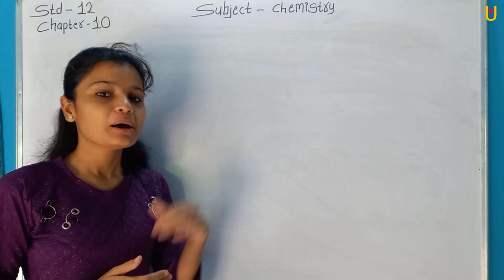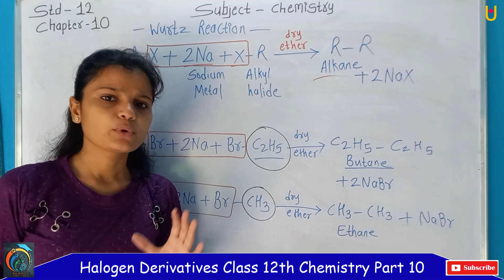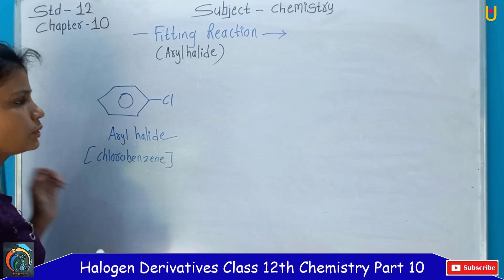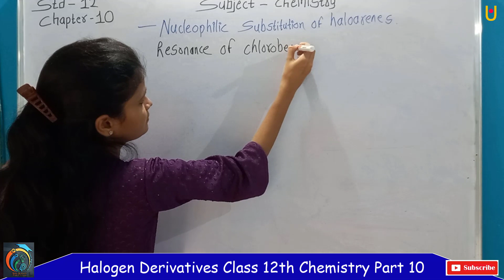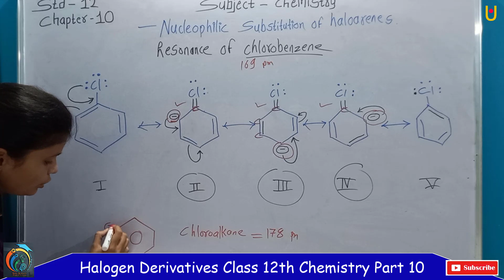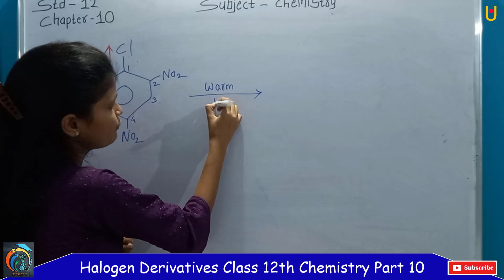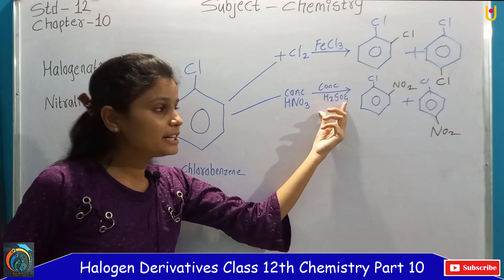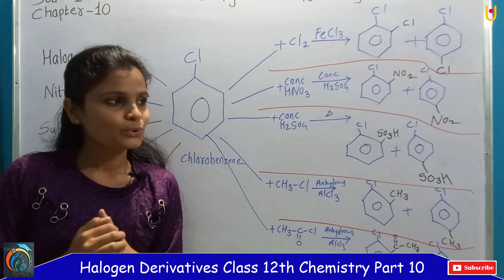Halogen Derivative | Class 12th Chemistry | Part 10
Hello Friends ,
In this video we will the chapter of class 12th Chemistry i.e Halogen Derivative.
After Watching this video you will able to know all the concepts regards to this video.
This video is also helpful for competitive exams Like JEE, NEET and MHT-CET.